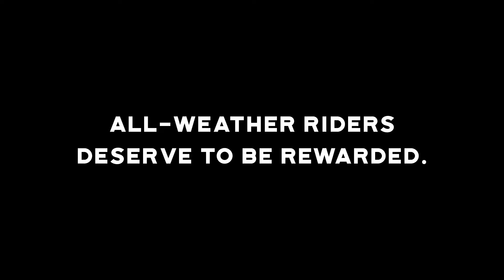Winter Commuter Giveaway | Portland Design Works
A promo video I shot and edited for cycling company Portland Design Works

Gear:
-Sony a6300
-Sigma 16mm 1.4
-Zhiyun Crane